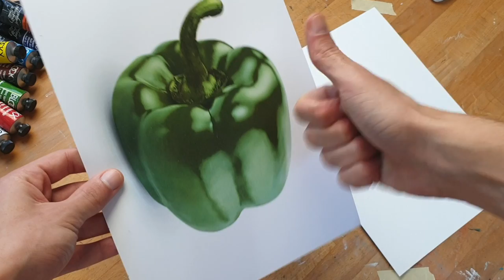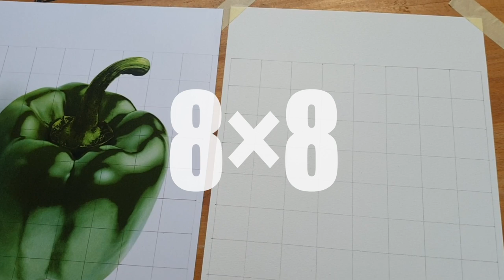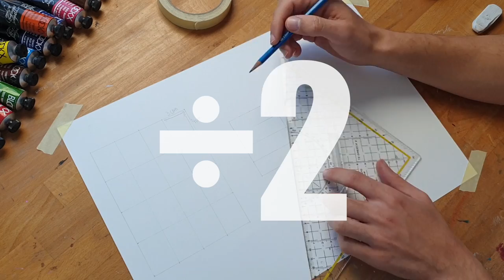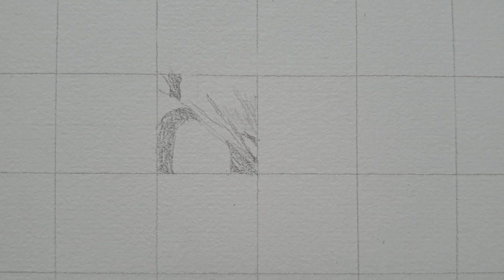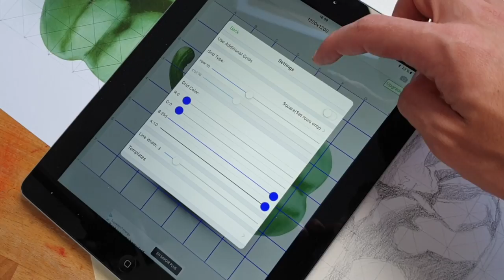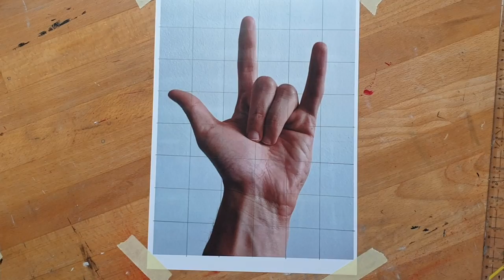Comment faire une mise au carreau facilement ?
La mise au carreau est une technique indispensable à connaître et à maîtriser en dessin lorsque l’on souhaite effectuer la copie ou l’agrandissement d’une image.

Cette vidéo, purement pratique, reviendra sur tous les aspects les plus importants de la technique en question. Que vous partiez d’une photo “réelle” ou d’une image sur votre smartphone, vous saurez comment la transposer sur votre feuille de dessin ou votre toile, en pouvant, si nécessaire, changer d'échelle.

En fin de vidéo, je vous proposerai de suivre la démonstration complète d’une mise au carreau, de la première à la dernière étape !

▬▬▬▬▬▬▬▬PDF GRATUIT▬▬▬▬▬▬▬▬
Recevez gratuitement le PDF de 11 pages “Peinture à l’huile - Mode D’emploi”

▬▬▬▬▬▬▬▬▬ME SUIVRE▬▬▬▬▬▬▬▬▬
➜ Mon Instagram : @v.wilbaux
➜ Mon Facebook : @ValentinWilbaux

PS : Pourquoi avoir choisi un poivron vert comme premier sujet ? Et bien tout simplement parce que c'est rempli de vitamines C (et aussi parce que ça a une chouette forme) !

Gros bisous ! 😘